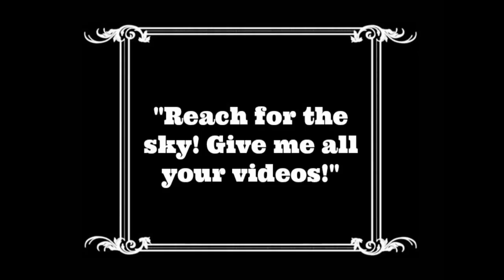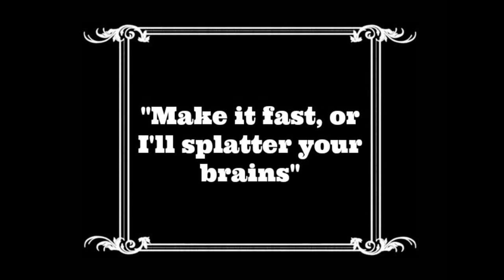Facebook video sucks: here are three reasons creating Facebook videos suck - TomoNews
PALO ALTO, CALIFORNIA — Facebook videos suck. Here are three reasons why:

First, Facebook videos suck because view counts are inflated. This is because Facebook registers a ‘view’ after just 3 seconds of video play time. But over at YouTube, a video typically plays for at least 30 seconds before a ‘view’ is counted.

Further inflating Facebook’s view count is the ‘autoplay’ feature, which starts a video as you scroll past it in the news feed.

No wonder the social media platform claims to serve 4 billion views monthly. A lot of ‘views’ are being counted when the viewer isn’t truly engaged.

A second reason Facebook videos suck is it doesn’t provide content creators with tools to protect their copyright. Users rip off videos from YouTube and upload them to Facebook.

However, the original content creator doesn’t receive any credit or compensation for their work. How can anyone do business this way?

A third reason Facebook videos suck is the lack of sound. When videos autoplay, the default setting is for the sound to be silent. Many videos viewers don’t bother clicking into the video to watch with the accompanying sound.

As a result, content creators are forced to reformat their videos to incorporate large on-screen text in place of audio. And sound is given second-class treatment. Facebook doesn’t realize it, but it’s ruining the medium by putting videos on mute.